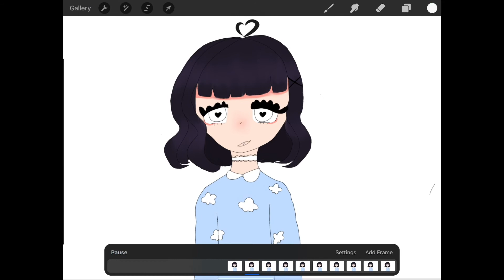Endless meme lip sync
Srry we haven’t posted in awhile I’ve been busy with school and stuff

Program: procreate